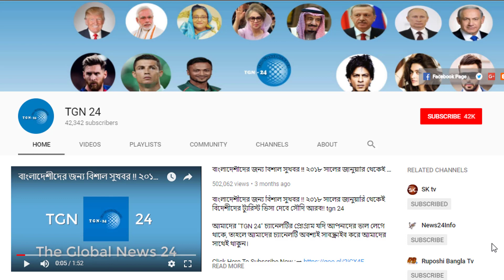মক্কা নগরী নিয়ে যে কড়া নির্দেশ দিলেন মুহাম্মদ বিন সালমান! প্রবাসীদের নিয়ে যুবরাজের নতুন পরিকল্পনা।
মক্কা নগরী নিয়ে যে কড়া নির্দেশ দিলেন মুহাম্মদ বিন সালমান! প্রবাসীদের নিয়ে যুবরাজের নতুন পরিকল্পনা। সৌদিতে অবস্থানরত সকল শ্রমিক ভাইদের এই রমজানে দারুণ সুখবর! শ্রমিকদের জন্য নতুন কর্মঘন্টা নির্ধারণ। নারীদের ড্রাইভিং লাইসেন্স দেওয়া শুরু করেছে সৌদি আরব। নারীদের লাইসেন্স প্রদানের এক্সক্লুসিভ ভিডিও । সৌদি প্রবাসী সকল ভাইসব ভিডিওটি ভালো করে দেখুন। আপনার কফিলের সমস্যা সমাধানে কালকেই লেবার কোর্টে আসুন। অনলাইনে তুমুল যুদ্ধ সৌদি আরব ও কাতারের। সৌদির আপত্তি থাকলেও কাতারের কাছে অস্ত্র বিক্রি করবে রাশিয়া। প্রবাসী সাবধান বিমানবন্দরে এক অভিনব প্রতারণা শুরু হয়েছে। প্রবাসীর ফোন বন্ধ পেয়ে হাতিয়ে নিল লাখ টাকা। সৌদি প্রবাসীদের বন্ধু সৌদি আরবের নতুন শ্রম মন্ত্রী। সৌদি প্রবাসীদের জন্য ভালো সময় অপেক্ষা করছে। ব্রেকিং ওমরাহ ভিসায় সৌদি আরব ভ্রমণে নিষেধাজ্ঞা। সৌদি আরব ভিসা আইন অমান্যকারীদের কঠোর শাস্তি দিচ্ছে। সৌদি আরবের প্রবাসী ভাইদের জন্য জরুরী সতর্কবার্তা। সৌদিতে দোকান থেকে শাকসব্জি বা ফল কেনায় সতর্ক থাকুন।